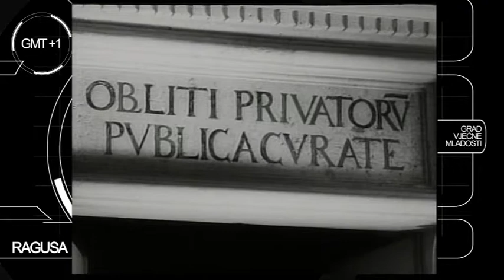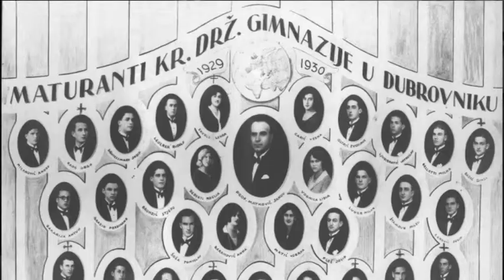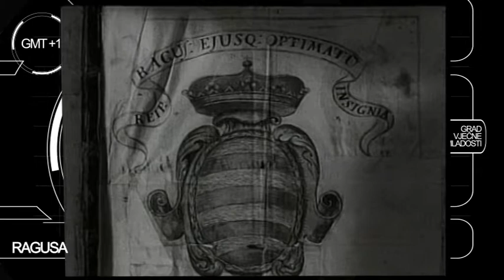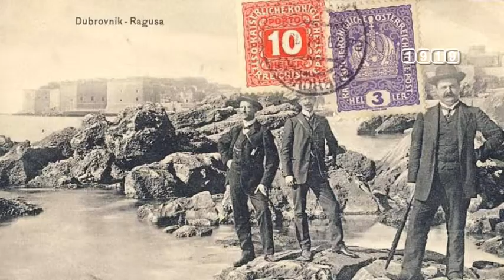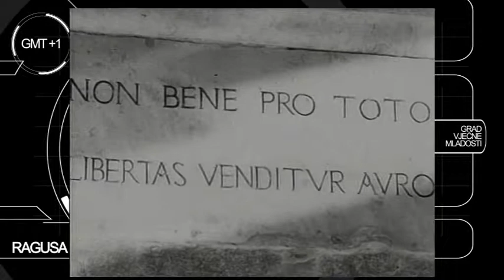NOVE PRICE ep.1